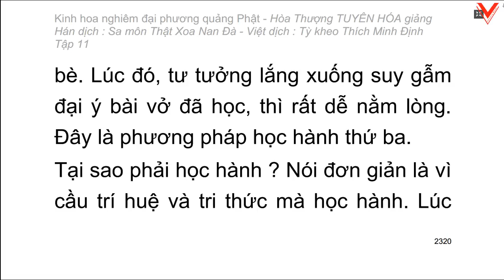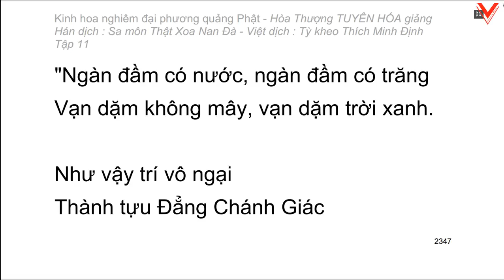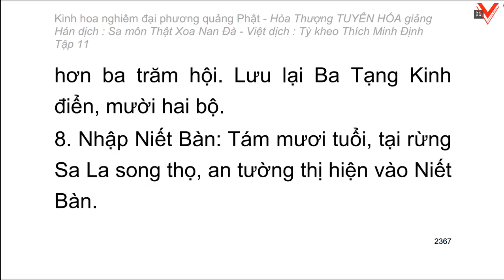Kinh hoa nghiêm - hoà thượng Tuyên Hoá giảng giải - Tập 11/25 (tiếp theo)